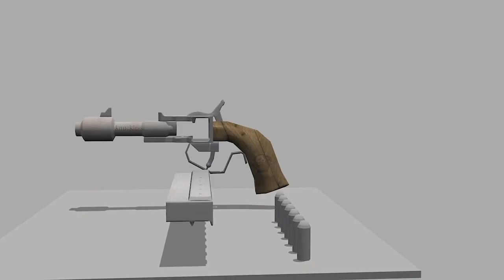TOP 10 Weirdest Guns You Never have Seen! REVIEW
Boring, plain pistols and rifles certainly work in a pinch, but if you want pizzazz, you need to look past the sporting goods section at your local Walmart. There's a veritable bevy of weird, bizarre, and downright goofy guns out there. Let’s take a look at the top 10 weirdest guns you have never seen!